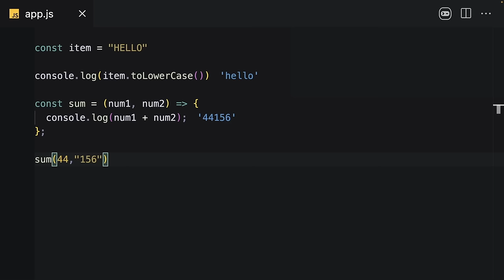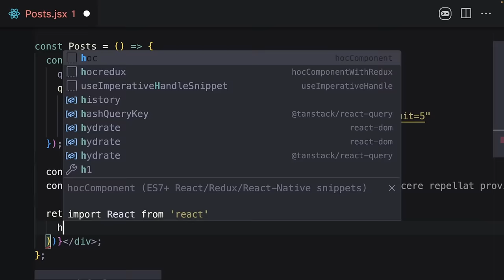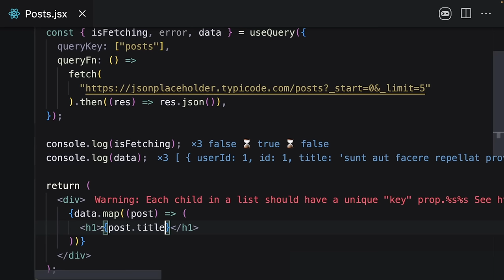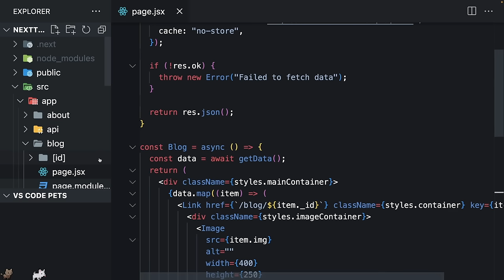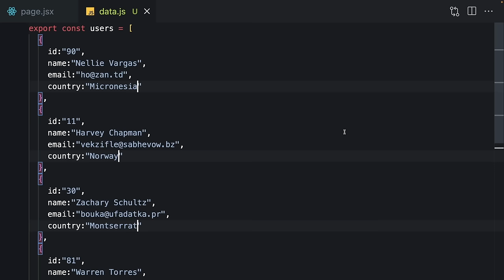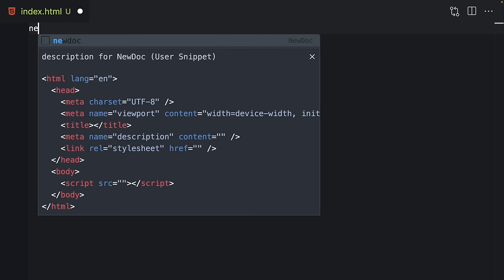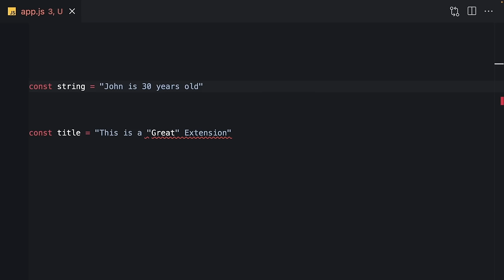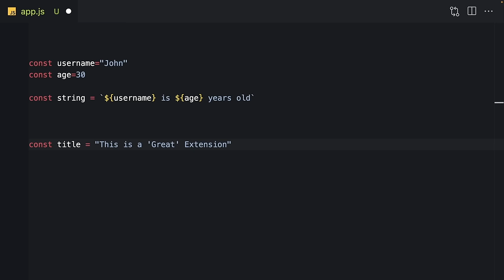Best VSCode Extensions I'm in Love with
VSCode extensions and themes for web developers and designers in 2023.

0:00 Introduction
0:17 Console Ninja
2:58 Best VS Code Themes
3:36 VsCode Pets
4:25 VsCode Random Data Generator
5:18 Indent Colorizer
5:53 VsCode Snippet Creator
6:31 VsCode Image Previewer
7:19 Toggle Quotes
8:06 Outro